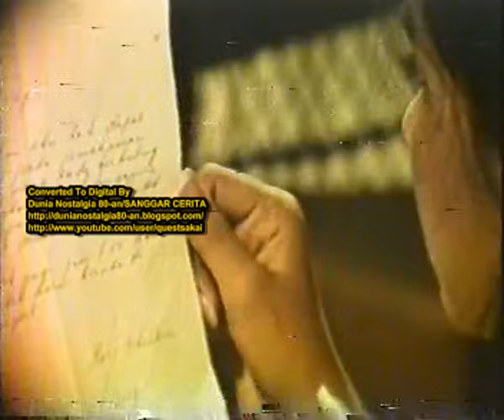Kisah Cinta Seorang Perawan (Yatie Octavia) 1976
film yatie octavia pas muda